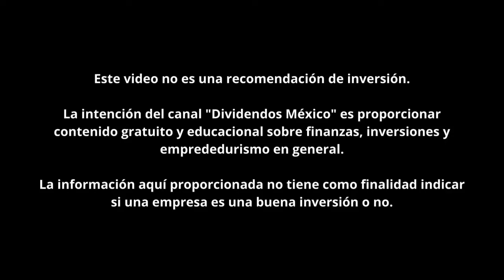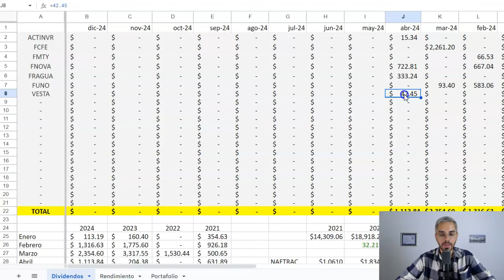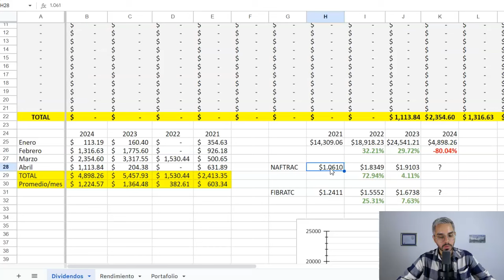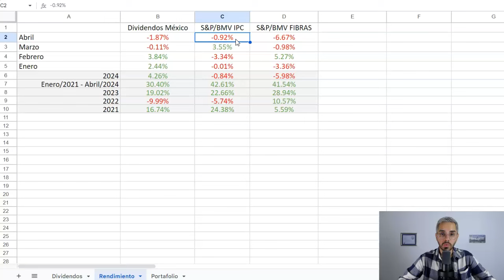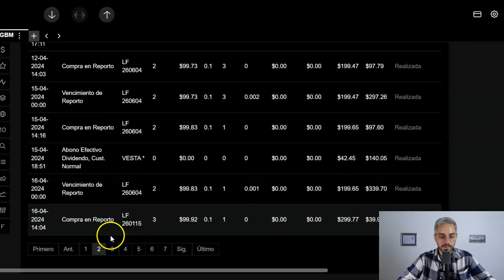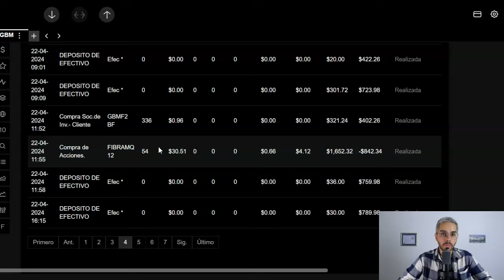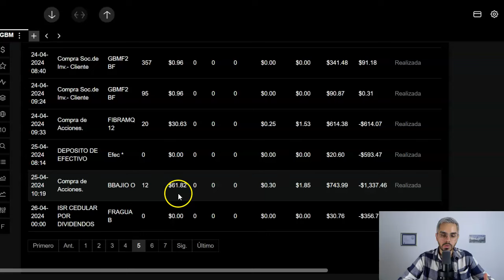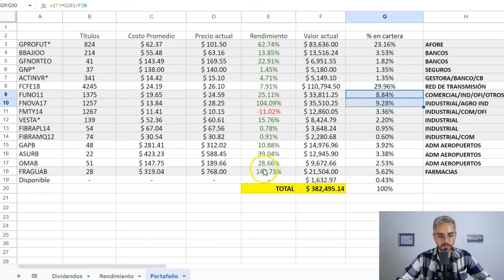AGREGUÉ 2 NUEVAS EMPRESAS EN MI PORTAFOLIO | CÓMO YO INVIERTO 40